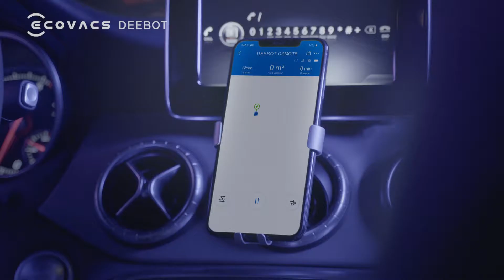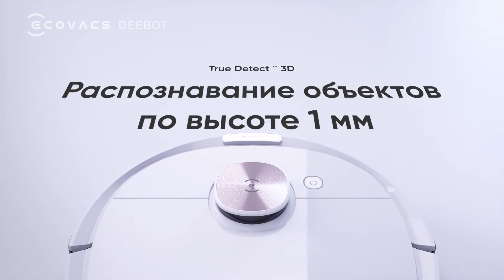Инновационный высокотехнологичный робот-помощник премиум-класса DEEBOT OZMO T8 / T8+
Робот-помощник DEEBOT OZMO T8 обладает уникальным лазером DToF и технологией TrueDetect 3D, что позволяет ему с точностью распознавать препятствия на пути и избегать столкновения с ними. Вам не нужно совершать дополнительную уборку перед запуском робота: интеллектуальная система идентифицирует оставленный журнал или кабель и построит оптимальный маршрут обхода. Он также оснащен технологией TrueMapping, сканирует помещение с 4-кратной точностью. Каждый миллиметр вашего дома будет в чистоте.

А DEEBOT OZMO T8+ поставляется со станцией автовыгрузки мусора.